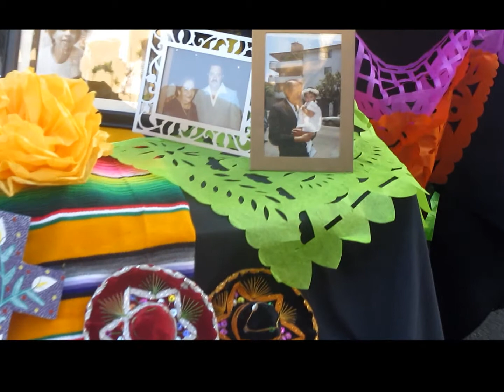noche de altares